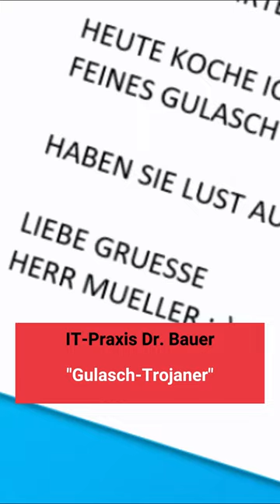Gulasch-Trojaner | IT-Praxis Dr. Bauer